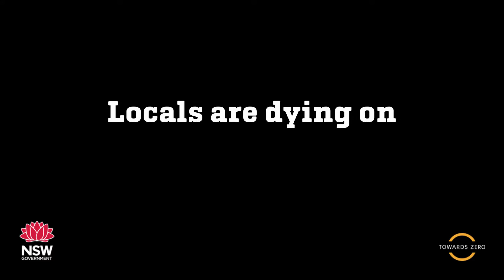TNSW0021 Vox Pops Dubbo Awarness 20sec 1 V1